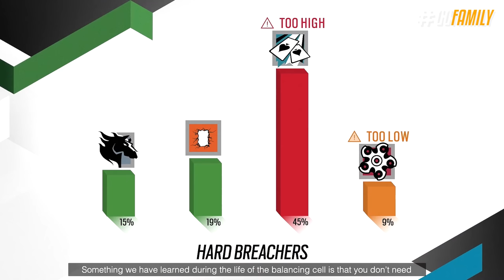ESSE SERIA O MAIOR PATCH DE BALANCEAMENTOS! - Rainbow Six: Siege Heavy Mettle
Diversas mudanças de balanceamento foram confirmadas que vão acontecer nessas próximas temporadas, mais de 6 reworks grandiosos e muita coisa por vir. Mas hoje eu quero sugerir mudanças que eu acho que o jogo precisa urgente receber, e isso inclui mudanças no Maestro, Solis, Sens, e outros mais de 10 operadores que já tão fazendo hora! E te falar… muitos deles podem acontecer viu?

► Capítulos
00:00 Introdução
00:39 1. Melusi
01:15 2. Twitch
01:49 3. Nokk
02:18 4. Solis
02:51 5. Pulse
03:07 6. Mira
03:27 7. Fenrir
04:04 8. IQ
04:20 9. Doc
04:41 10. Vigil
05:20 11. Maestro
05:54 12. Sens
06:38 13. Brava
07:18 14. Zofia
07:33 15. Pistolas
08:13 16. Habilidades passivas
08:55 Fechamento

• O MAIOR PATCH DE BALANCEAMENTOS! - Rainbow Six: Siege Heavy Mettle